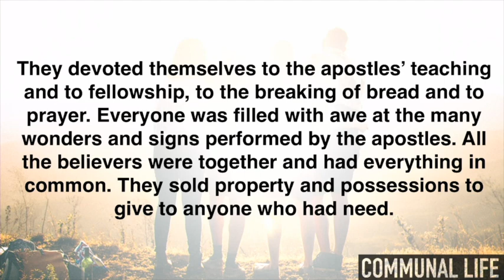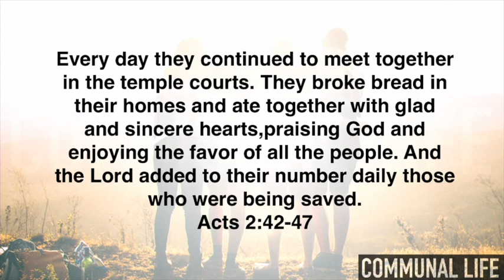Communal Life: Knowing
Pastor Russell Hall 8/11/19